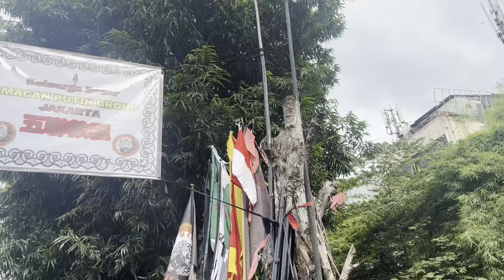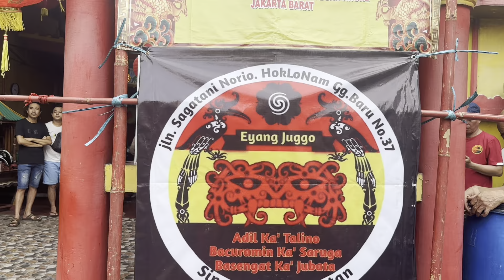CapGoMeh Cuci Jalan jakarta Cho14 (MACANPUTIHJAKARTA)